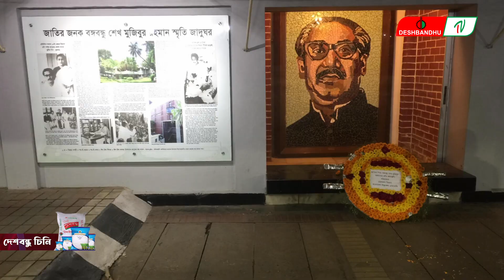রাশিয়ার পররাষ্ট্রমন্ত্রী ঢাকায় আসছেন আজ | দেশবন্ধু টিভি | DeshbandhuTV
▶🔶 Search Me in google : deshbandhu TV